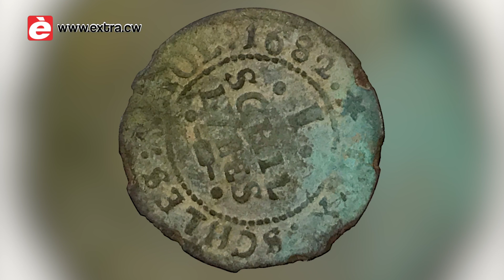EXTRA Journaal 04 April 2019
EXTRA Journaal 4 April 2019

1.       Hulpgoederen aangekomen op Curaçao
2.       Rhuggenaath doet beroep op Maduro
3.       Ultimatum gevangenispersoneel
4.       Heyliger moet terug naar Sint Maarten
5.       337 jaar oude munt op Saba gevonden
6.       Colombia te sterk voor Curaçao
7.       Kritiek EU op Venezuela